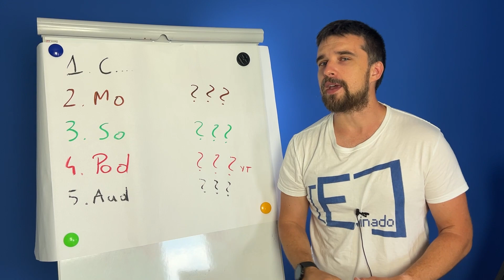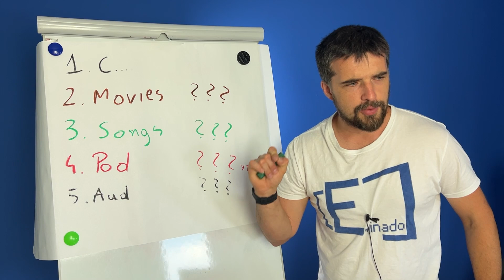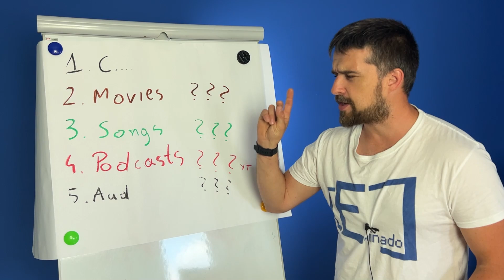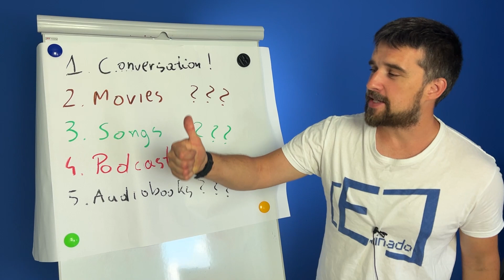Jak Poprawić Umiejętność Rozumienia ze Słuchu w Angielskim?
W dzisiejszym filmie dowiesz się o 5 krokach, które poprawią Twoją umiejętność rozumienia angielskiego ze słuchu.